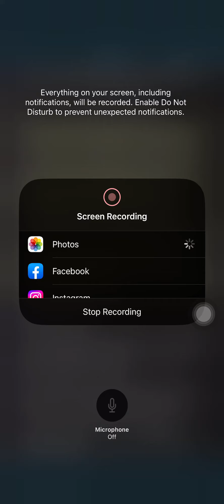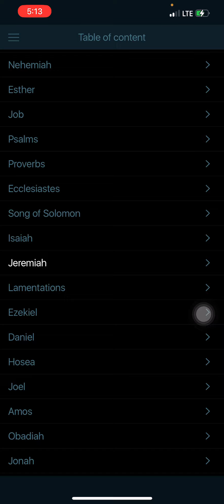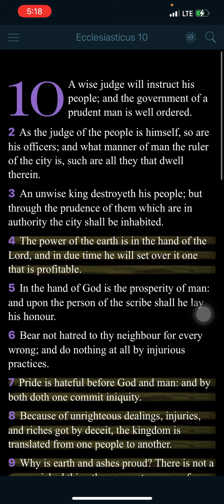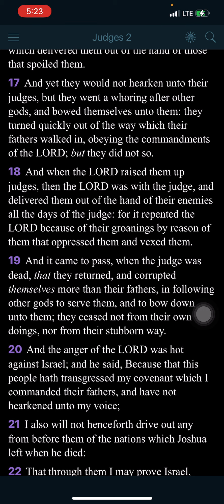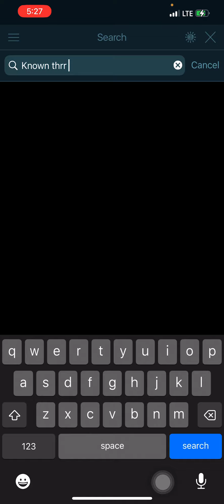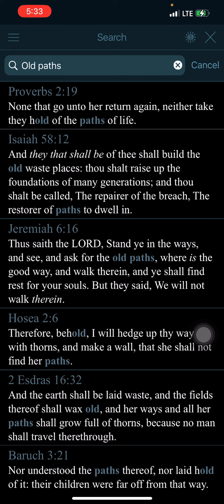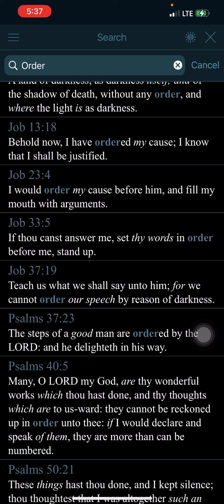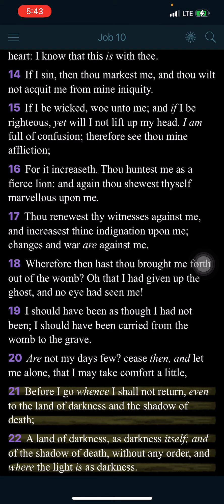Yahawashi’s government will establish order in the Earth